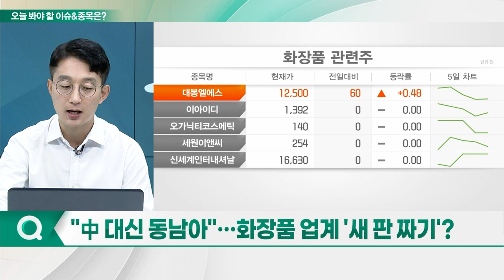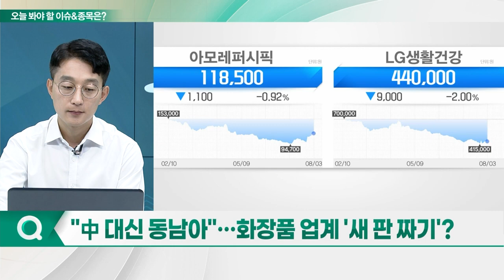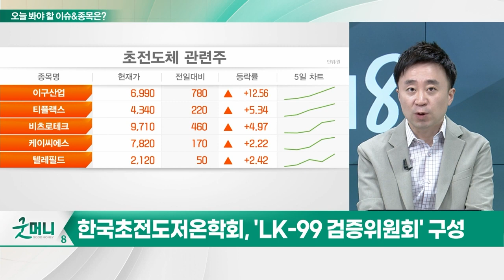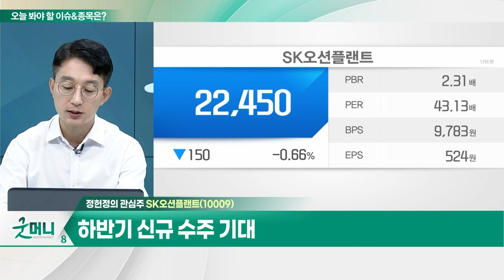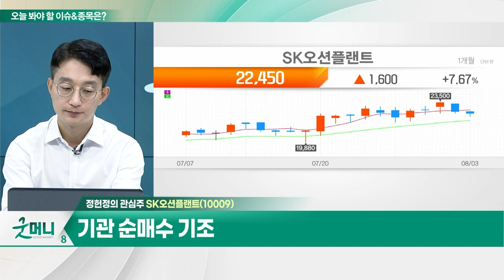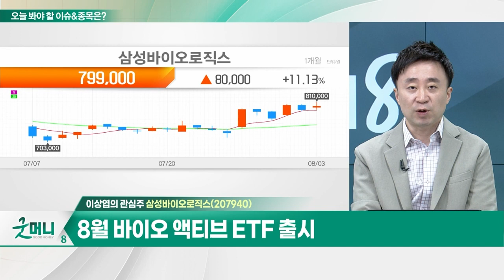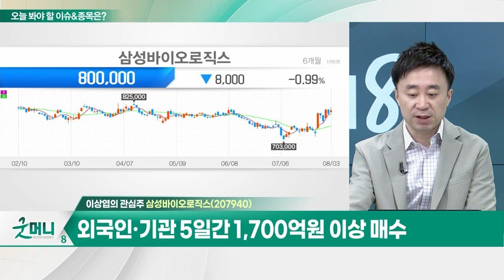SK오션플랜트(10009)... 하반기 신규 수주 기대 / 삼성바이오로직스(207940)... 역대 최대 실적… 연간 수주 2조원 돌파_개장 관심주 (20230803)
Q. "中 대신 동남아"… 화장품 업계 '새 판 짜기'?
Q. 광풍 부는 초전도체 테마, 급등 이어질까?

- 하반기 신규 수주 기대
- 연간 실적 성장 지속 전망
- 기관 순매수 기조

- 역대 최대 실적… 연간 수주 2조원 돌파
- 8월 바이오 액티브 ETF 출시
- 외국인·기관 5일간 1,700억원 이상 매수